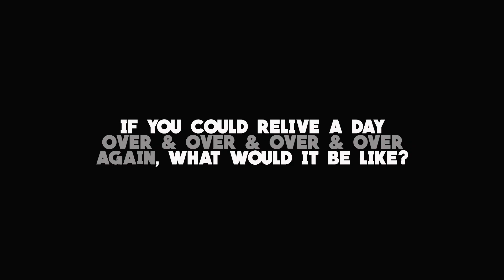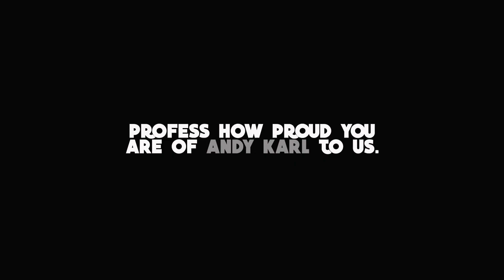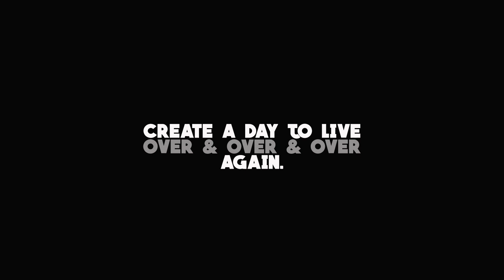Groundhog Day Opening Night on Broadway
February 2nd, 2017 was an appropriate day for Groundhog Day the Musical to give BSG a sneak peek into the rehearsal room. It was, after all, Groundhog Day.